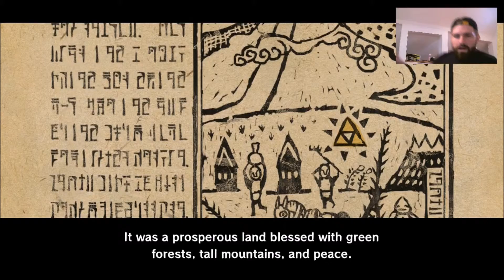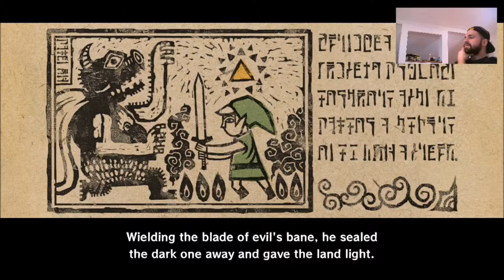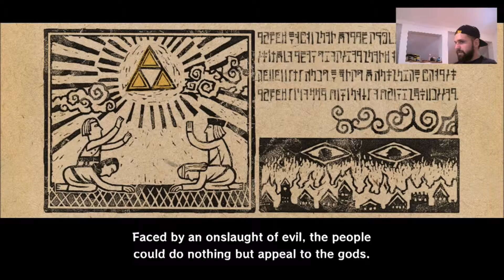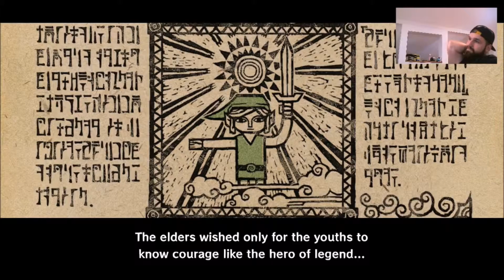Captain Dickbird Stole My Sister! - Wind Waker HD #1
A young boy who is turning of age dons the green garb of an old hero who he mysteriously resembles. His grandmother gives him a shield with their family crest for his birthday, a shield which mysteriously looks a lot like the crest of the hero.

Will our new hero save his sister?